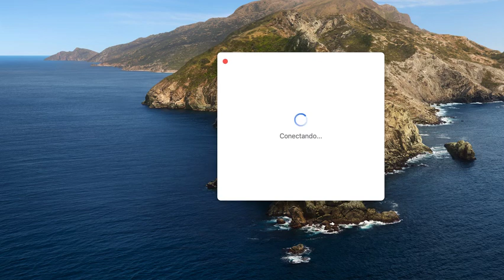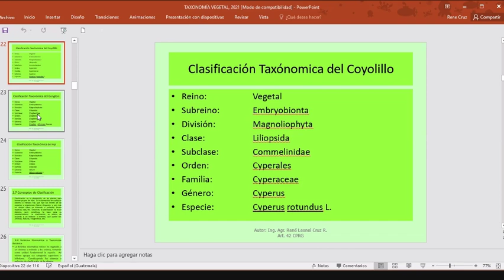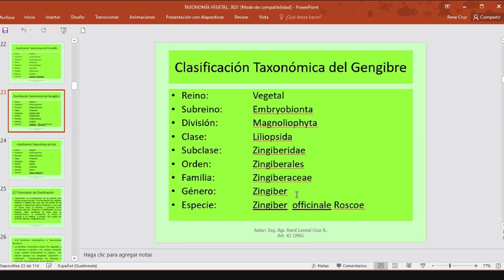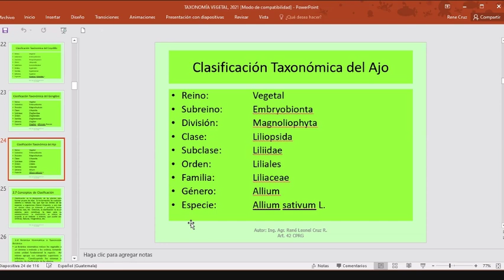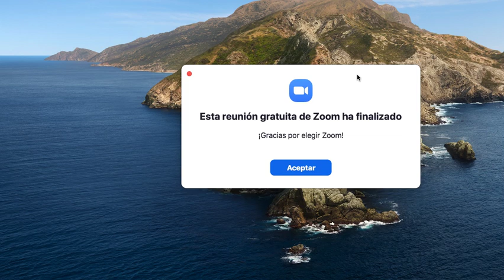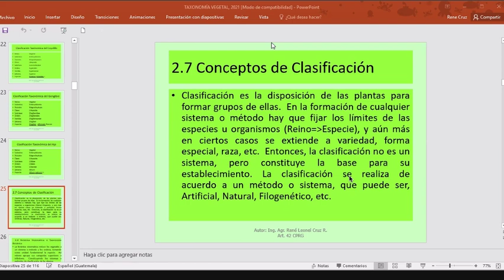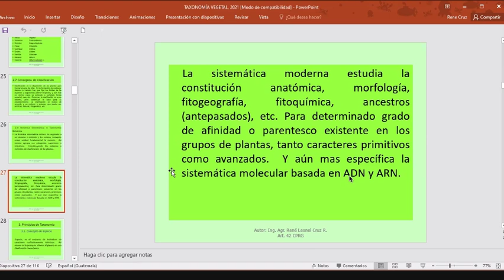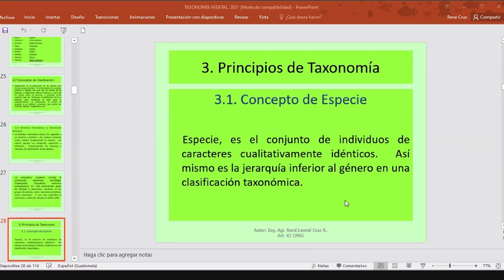Clasificación taxonomica ejemplos 3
Clase #3 de taxonomía vegetal

Espero que te haya sido útil el video :)

Me puedes apoyar con un me gusta 👍